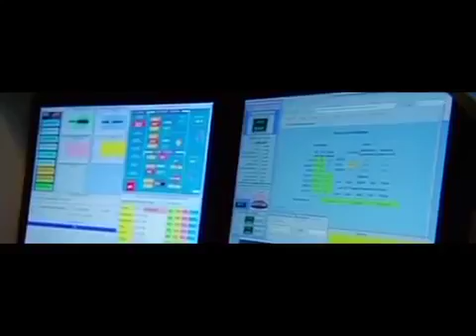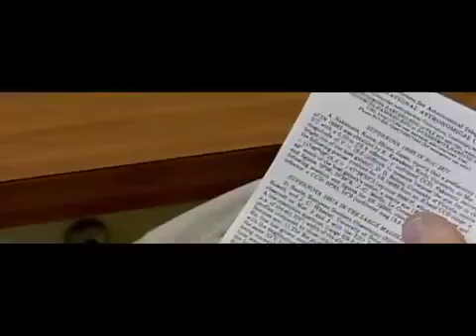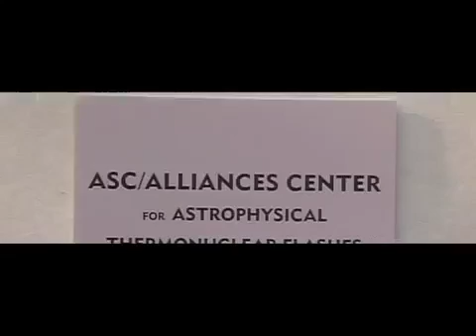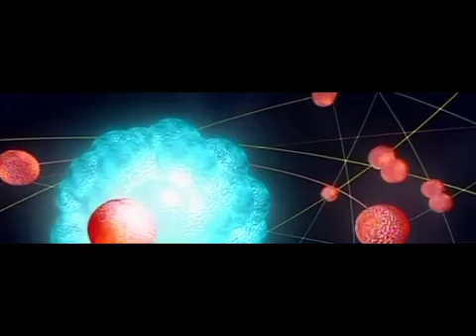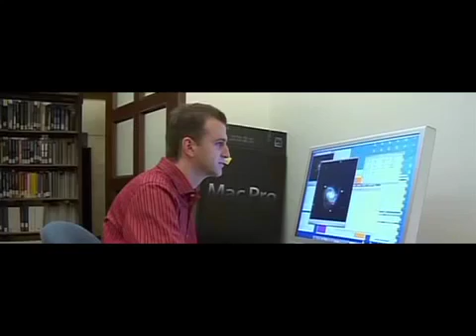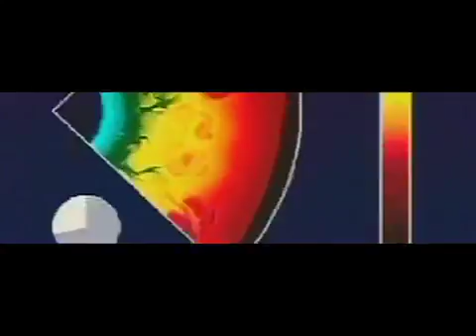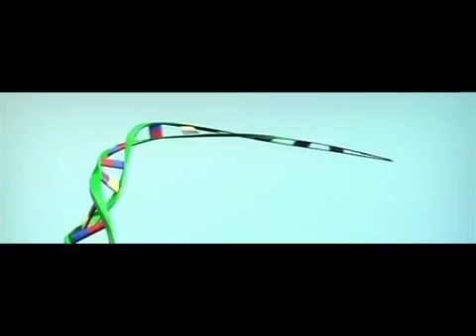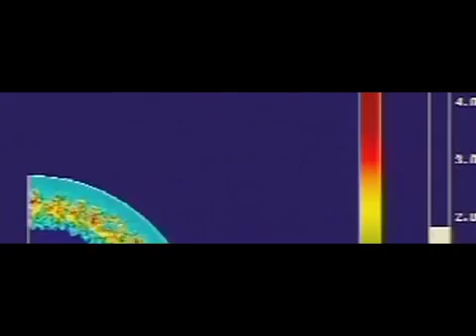The Universe S02E09 Supernovas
the universe, the universe tv series